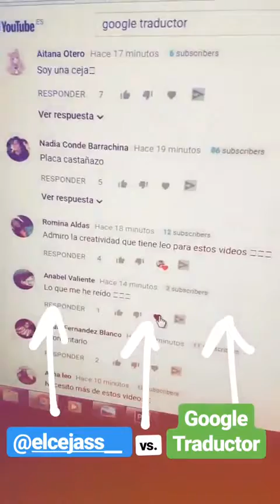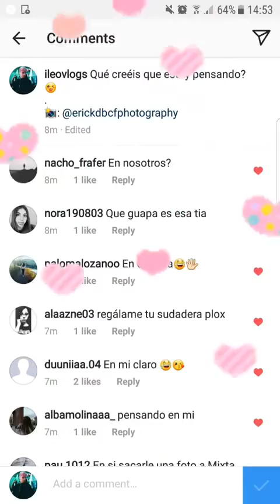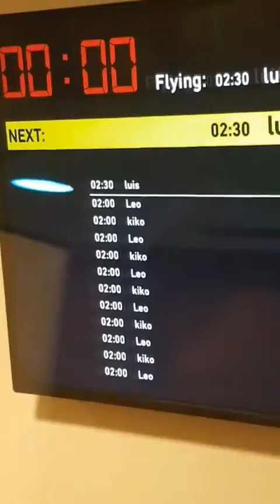LEO @ILEOVLOGS INSTAGRAM STORIES COMPILATION 13 DE FEBRERO DEL 2018